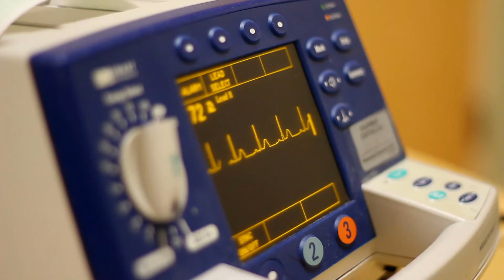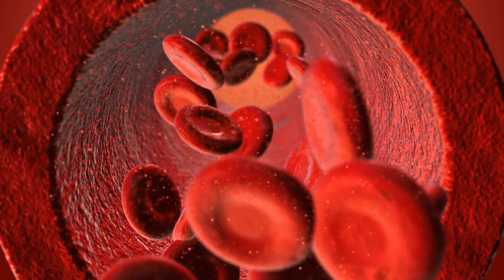Che cos'è la tachicardia ventricolare senza polso